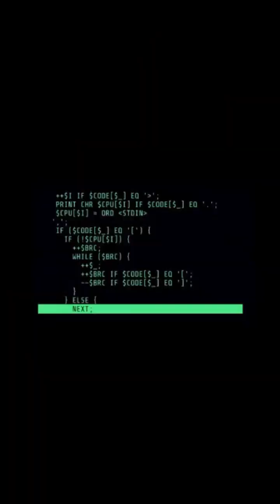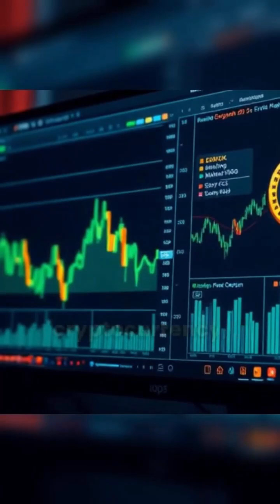RapperBot: Mirai’s Botnet Deadlier Cousin | One Botnet, 370,000 Cyberattacks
RapperBot hijacked tens of thousands of IoT devices, launched 370,000+ attacks, and even hit government systems. Here’s how it worked, and how it finally got taken down.
From IoT routers to government networks, RapperBot showed how a single weak password can fuel global chaos. Here’s why securing your devices matters more than ever.